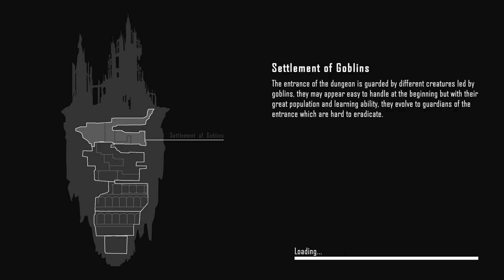Siege of Dungeon - First 10 Minutes Gameplay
In Siege of Dungeon, players form a team of adventurers and venture into a randomly generated, underground dungeon in search of treasure and power. The game combines rogue-like elements with traditional turn-based RPG gameplay, creating a challenging and rewarding experience. Players must make strategic decisions in battles against cunning monsters, using a combination of character skills and relics to shape their unique combat style. As they progress through the dungeon, players will encounter various rewards, events, enemies, and traps, and must decide whether to stick together or split up to explore more ground. Along the way, they will discover relics and skills left behind by previous adventurers, which they can use to unleash powerful burst attacks against their foes. Ultimately, players will face the horrors that lurk in the deepest part of the dungeon.